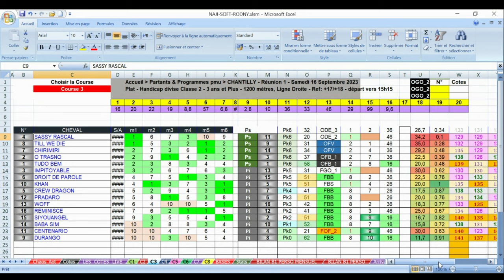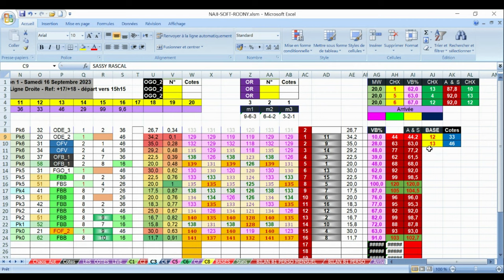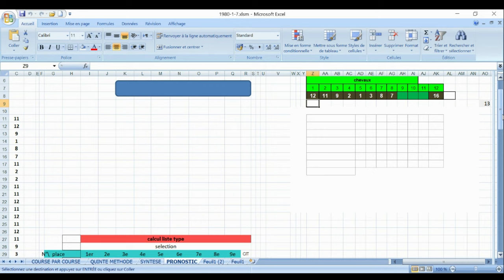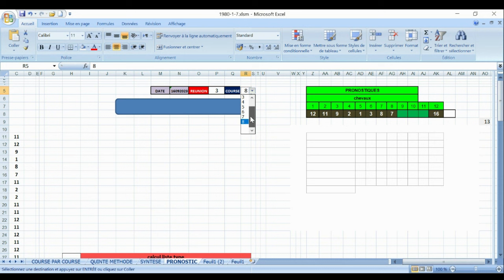PRONOSTIC PMU TRIO 16 09 2023Pmu simple Pmu couplé Pmu tiercé Pmu quarté + Pmu quinté + Pmu multi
Pronstic
R1C3 - PRIX DU CABINET DES LIVRES
15h15 - 16 Partants - 53000 - Plat - Handicap divise Classe 2 - 3 ans et Plus - 1200 mètres, Ligne Droite - Ref: +17/+18
Infos course
infos complètes
infos réduites
Cotes
Concours
Ma sélection

Classement
Pronostics
Statistiques

pronosticpmuquinteandSpécial turf
L'analyse
Spécial Quinté